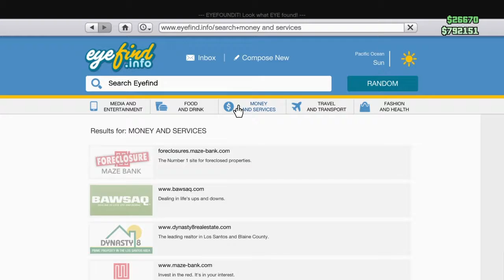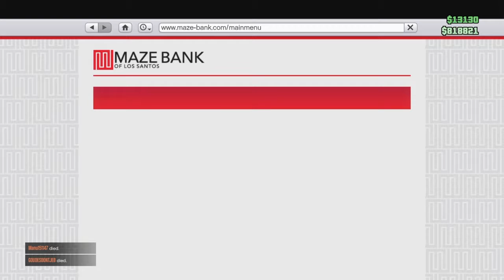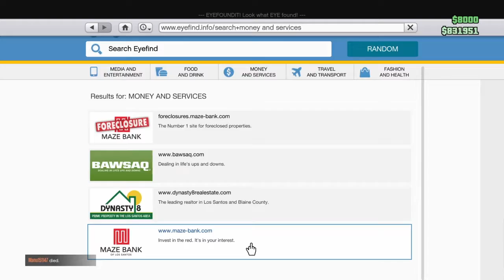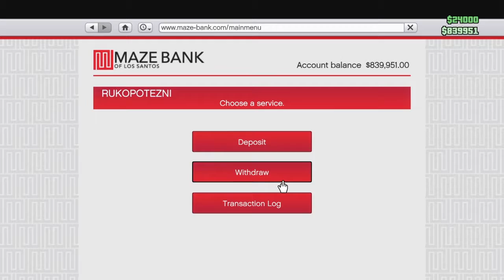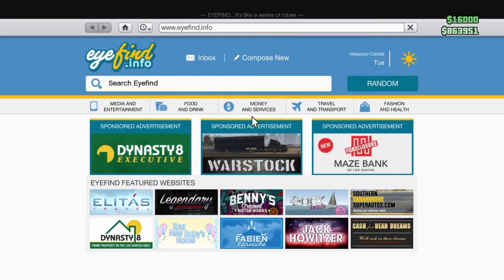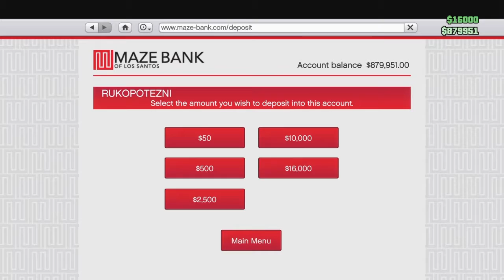Will We WIN Overtime Rumble? - Gta Online #7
Will We WIN Overtime Rumble? Gta Online.

Gameplay of Grand Theft Auto Online.